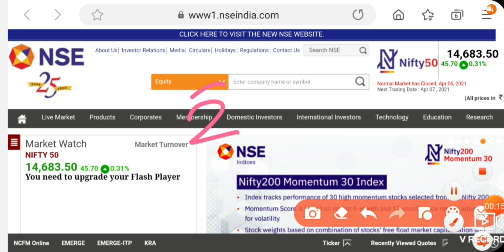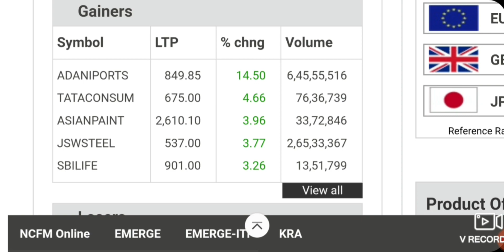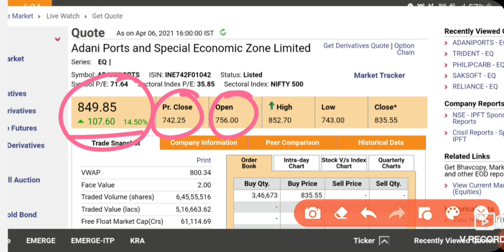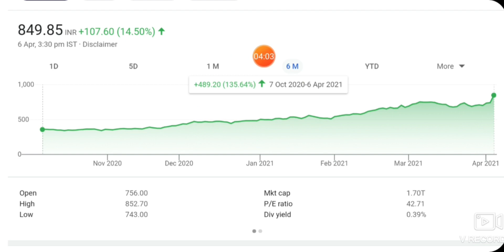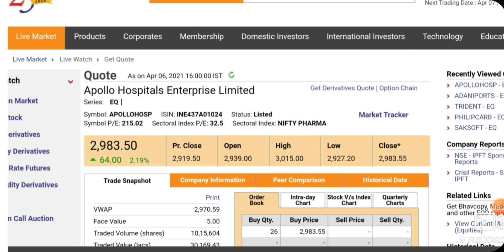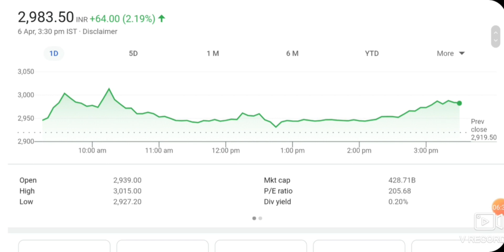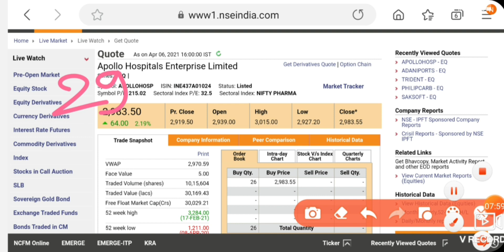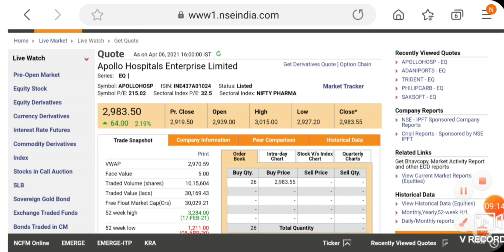Best Intraday trading Stock For 7 April 21 INTRADAY STOCK FOR WEDNESDAY intraday stock for Tomorrow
Hello Dosto